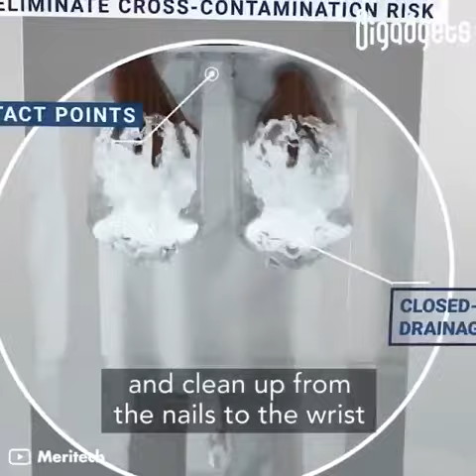Hand washing machine 😉like an automatic car wash